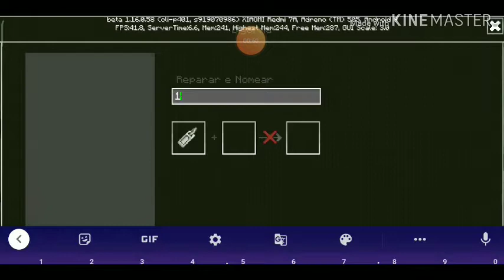A volta da série mais amada de todos